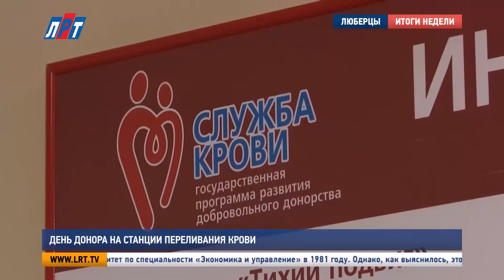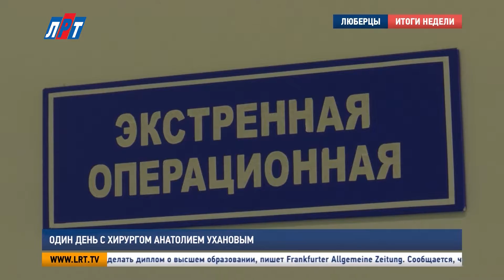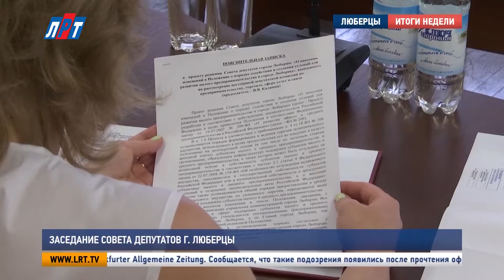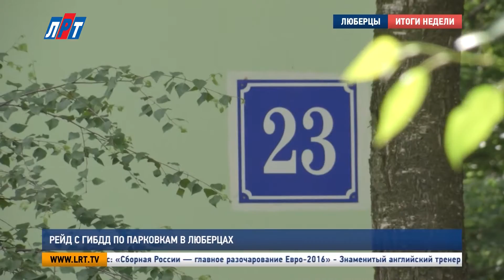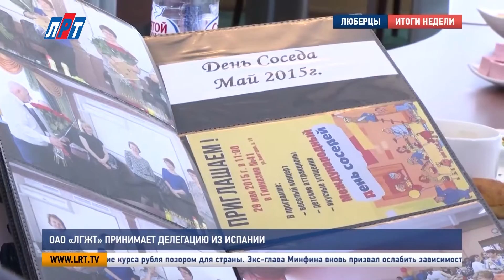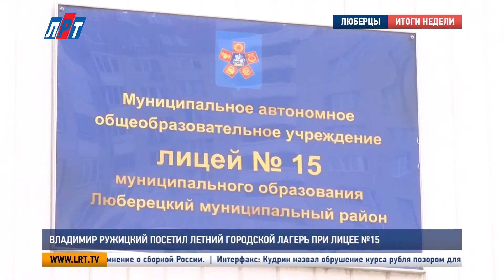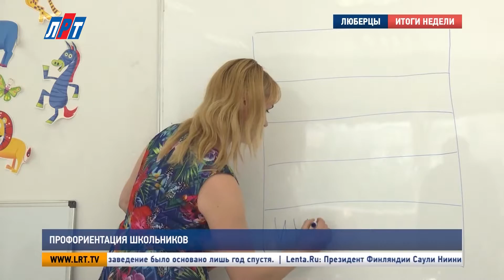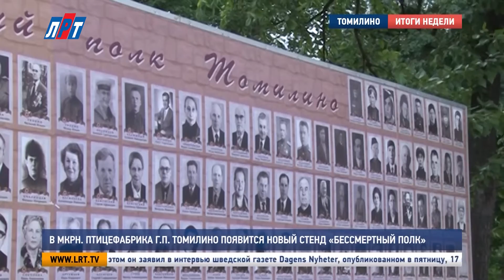Итоги недели от 18 июня 2016 года.